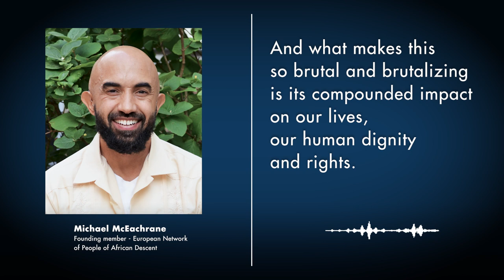Michael McEchrane - The Brutal impacts of Systemic racism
Systemic racism strips off our human dignity and right, says Michael McEchrane, a founder member of European Network of People of African Descent. He defines systemic racism as, "inequities among groups and societies." Fightracism Link